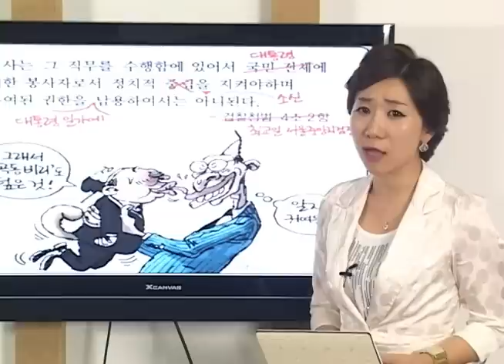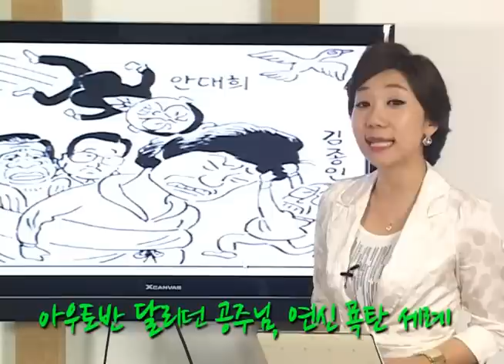[도도한뒷담화] 반전있는 가카와 그네공주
그렇게 반대하던 내곡동특검을 '악법도 법'이라며 받아들인 가카의 반전있는 모습. 낮에는 브이하는 남자, 커피한잔의 여유를 아는 그런 반전있는 남자. 반전을 꿈꾸며 국민대통합 명분으로 한광옥 등을 영입한 그네공주. 당내 반발 폭탄이 반전으로 돌아왔으니...대선 두달을 앞둔 새누리당의 반전은?